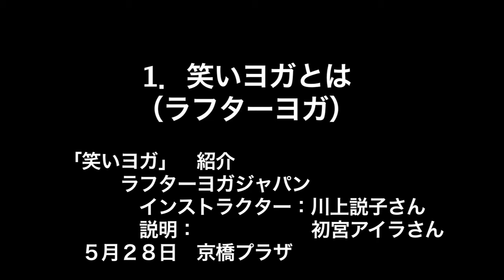１ 笑いヨガとは.mov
「笑いヨガ」　紹介
（ラフターヨガ）
　1．笑いヨガとは
　2．深呼吸から
　3．笑いヨガ、いろいろエクササイズ
　　　ラフターヨガジャパン
　　　　インストラクター：川上説子さん
　　　　説明：　　　　　　初宮アイラさん
　５月２８日　京橋プラザ
記録：中央社恊の「まちひとサイト」